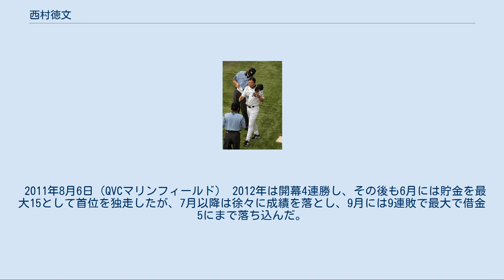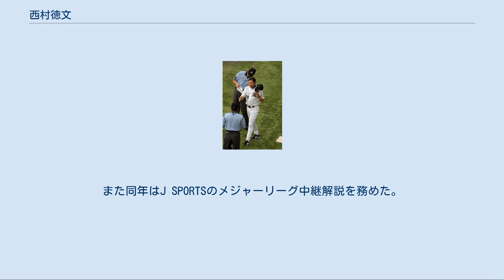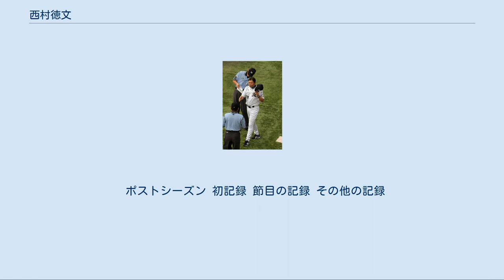西村徳文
盗塁王_(NPB)
オリックス・バファローズ及びその前身球団の監督
西村 徳文（にしむら のりふみ、1960年1月9日 - ）は、宮崎県串間市出身の元プロ野球選手（外野手・内野手、右投両打）・監督・コーチ、野球解説者・評論家。
 千葉ロッテマリーンズとオリックス・バファローズの両球団で監督とコーチを務めた。
現役時代のニックネームは「走る将軍」。
 幼少期の西村は、地元・串間の方言で「おちゃかろ」と言われるほどのイタズラ好きな子供だったという。
串間市立有明小学校には野球部が存在しなかったため、兄とキャッチボールで遊び、串間市立福島中学校に進学してから本格的に野球を始めている。
中学まではそれほど俊足ではなかったが、走り幅跳びでは裸足で6m以上跳んだ。
 中学生から野球の練習に励み、1974年には主将を務めて、当時宮崎県中学校体育連盟主催の県大会の会場となる完成直後の宮崎市営球場のこけら落としの試合に逆転勝利したのを皮切りに5勝してこの大会で優勝している。
宮崎県立福島高等学校進学後は1年生からベンチ入りし、走力などを高く評価されていた。
しかし、厳しい練習やオートバイへの憧れから1年生の秋には一時退部もしている。
一番打者、二塁手として活躍し、2年生時の1976年には、春季九州大会県予選決勝に進むが都城高に惜敗。
しかし同年夏の甲子園県予選は決勝で日南高に完封勝利、第58回全国高等学校野球選手権大会にチーム初出場を決める。
大会では2回戦（初戦）で高田商に乱打戦の末に敗退、西村も無安打に終わる。
翌1977年夏は準々決勝で都城商に逆転負け、甲子園には届かなかった。
 高校卒業後も西村は安定した就職先として日本国有鉄道鹿児島鉄道管理局（現・JR九州鹿児島支社）に入社し、鹿児島鉄道管理局野球部で野球を続けた。
西村も業務と野球の両立に悩んでいたが、入社3年目の1980年にスカウトが視察に来るとプロ入りを目指す。
1981年のドラフト会議において、ロッテオリオンズ・ヤクルトスワローズ・南海ホークスからそれぞれ5位指名を受け、ロッテオリオンズへ入団した（串間市出身のプロ野球選手は水谷実雄に続き2人目）。
 1982年は9月に代走で初出場し、その秋に監督の山本一義・内野守備走塁コーチの飯塚佳寛から、俊足をさらに生かすためにスイッチヒッターへの転向を勧められる。
秋季キャンプから川崎球場近くにあるホテルに、打撃兼外野守備コーチの高畠康真と泊まり込んで猛練習に取り組み、1983年には左打席でプロ初安打、5月には初スタメン。
 1983年のシーズン後半には井上洋一に代わり二塁手として定着し、1984年には初めて規定打席（13位、打率.285）に到達する。
1985年には打率.311で9位となり、初タイトルのベストナインとゴールデングラブ賞（二塁手）を獲得、オフに結婚した。
社会人時代の盗塁は数試合に1回程度だったが、1986年から1989年まで4年連続で盗塁王を獲得した。
一方で、1987年5月4日の対南海ホークス戦で右手人差指を骨折し、三塁手も経験した。
 1989年は選手会長に就任し、主将制度が無かった当時のロッテでチームのまとめ役となった。
また、監督の有藤道世の勧めで振り切る打撃を心がけるようになったという。
しかし3月11日のオープン戦（対中日ドラゴンズ戦）で右手有鈎骨を骨折し、4月18日に除去手術を受けたために開幕から32試合を欠場した。
5月27日の対西武ライオンズ戦で復帰したが、この間に水上善雄・上川誠二・森田芳彦が好調だったため、中堅手にコンバートされ、以後外野手が多くなるが盗塁王になり、打率も3割近くの成績を残した。
 1990年3月21日のオープン戦で右太腿の肉離れ、5月17日には左足首の捻挫などの負傷で盗塁数が減ったが、打率.338でパ・リーグ史上初となる両打ち打者での首位打者となる。
中堅手としてベストナイン・ゴールデングラブ賞を獲得し、パ・リーグで内野・外野の両方でゴールデングラブ賞を初めて獲得した選手となる。
1992年4月9日に西村の所有する千葉マリンスタジアムのシーズンシートを千葉市に寄付し、福祉施設の子供が招待されるようになった。
 1995年5月9日の対日本ハムファイターズ戦を風疹で...